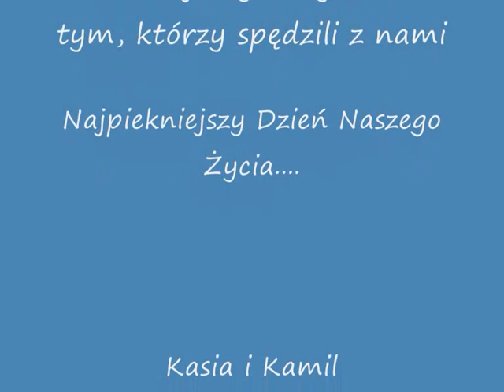Ślub Kasi i Kamila 27 kwietnia 2012r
Najwspanialszy dzień w Naszym Życiu